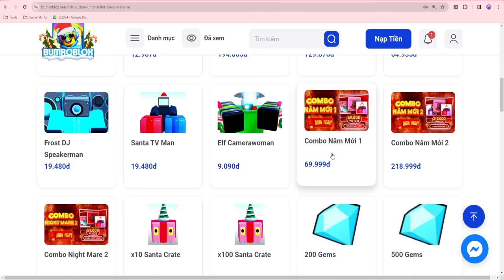Mace Cameraman MẠNH HƠN BẠN NGHĨ!!! Toilet Tower Defense